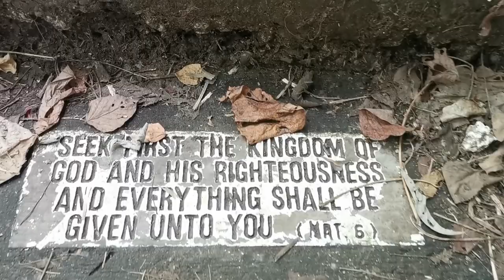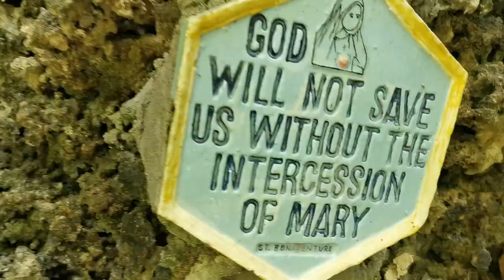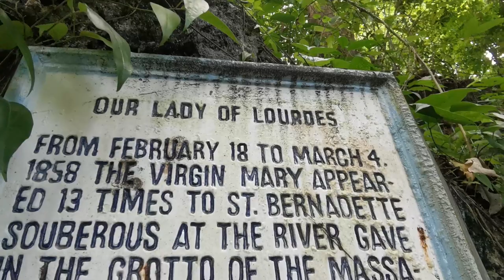Our Lady of Fatima Shrine | Siaton Negros Oriental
Our LADY of Fatima Shrine, Inalad Foundation, Inc. is one of the popular Religious Organization located in Barangay Inalad.